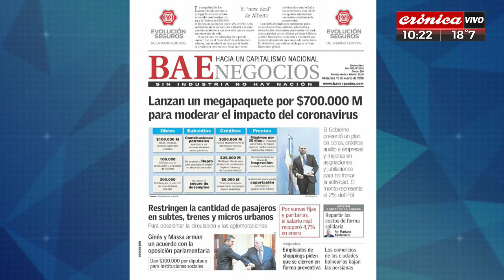Jubilados y medidas por el coronavirus: Christian D’Alessandro analizó cada una de ellas (18/3/20)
Christian D’Alessandro analizó en Crónica TV cada una de las medidas anunciadas por el Gobierno para los jubilados a los efectos de enfrentar el problema del coronavirus.

Gentileza de Crónica TV.